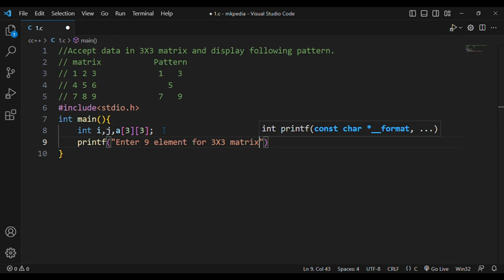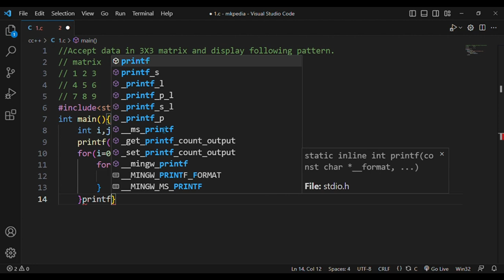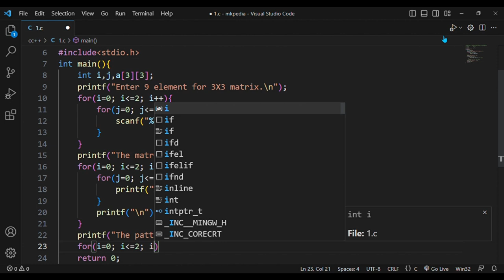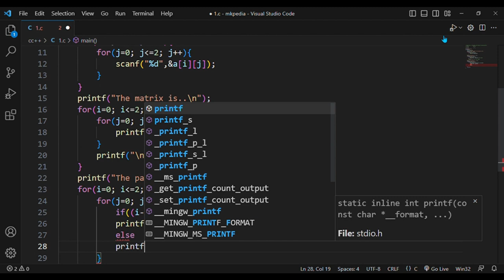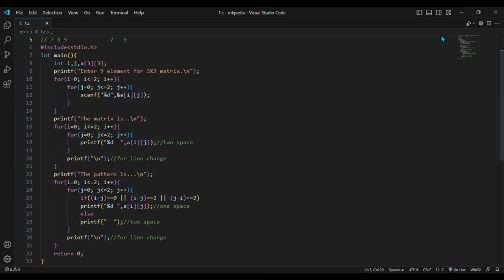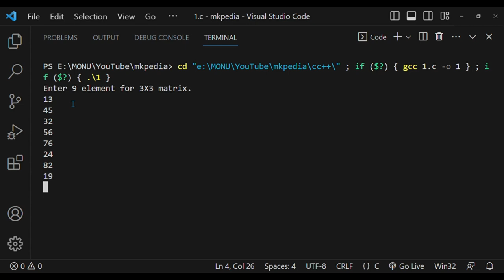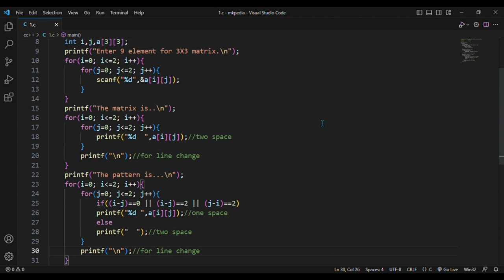#100. Accept data in 3X3 matrix and display pattern.👆code is in description.